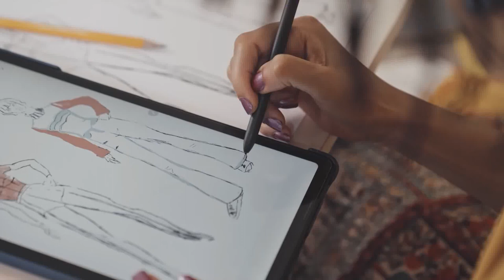EconoMIA - La sicurezza in azienda